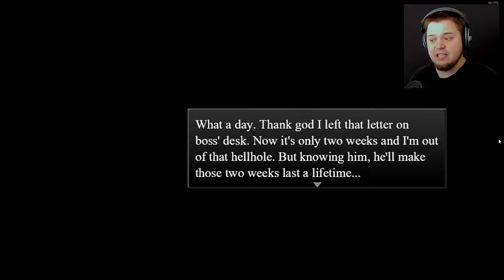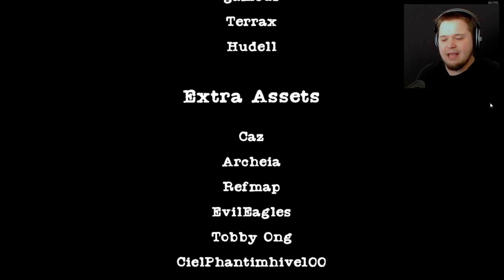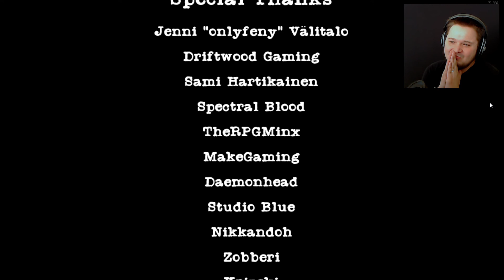Traum - 2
Kiitokset tuesta!